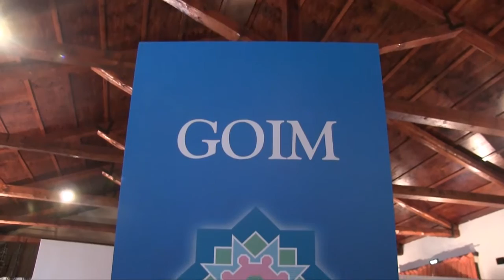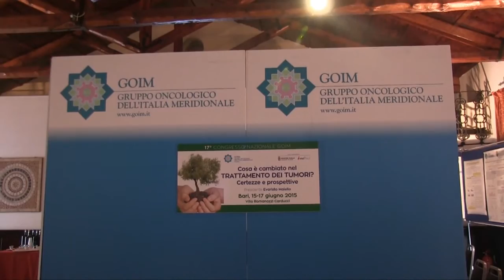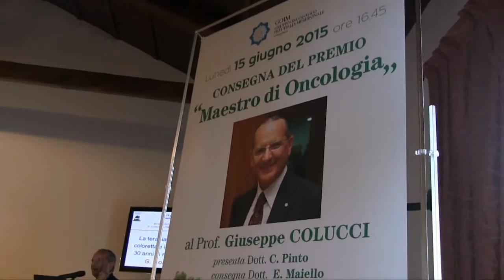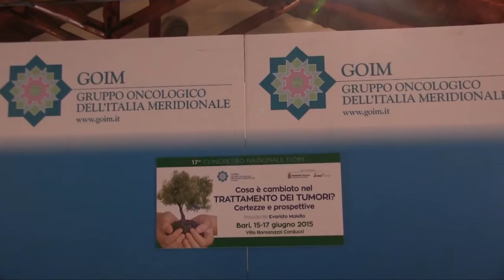Tumore del polmone e immunoterapia, novità dall'ASCO 2015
Intervista alla Prof.ssa Silvia Novello, Professore Associato di Oncologia Medica, Università degli Studi di Torino.